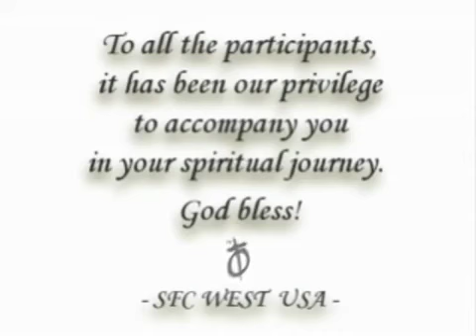CLP TRIBUTE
SFC west Lent 2013 clp
tribute video